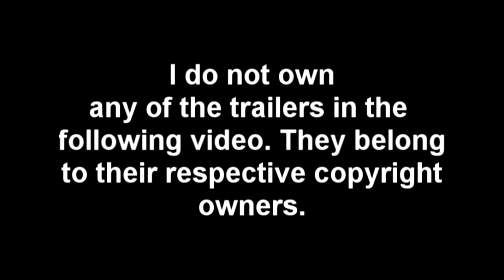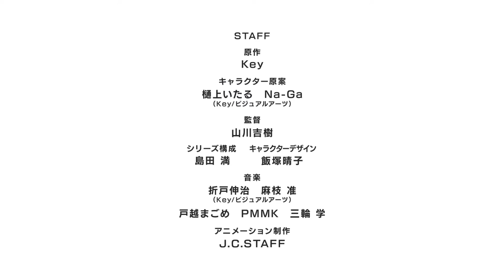Little Busters Preview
Little Busters Preview from Anime Salvation. Like this? Watch the latest episode of Anime Salvation on Blip!

This is the Second Preview of the Fall 2012 Season.

Little Busters will be airing October 7, 2012.

This series will be produced by J.C. Staff and Warner Brothers Animation.

Little Busters will be directed by Yamakawa, Yoshiki

Synopsis: Riki was a child when his parents died, leaving him hopeless and depressed. What saved him was a group of four kids calling themselves the Little Busters. They took Riki out and played with him during his time of need. He really enjoyed being together with them, and his grief gradually faded away. Now in his second year of high school they still hang out, fight and live together, and enjoy their school life.

Genres: Comedy, Drama, Romance, School

The synopsis and genres have been copied from myanimelist.

additional tags: Key Visual Novel, Little Busters, Fall 2012 Anime, Comedy Anime, Drama Anime, Romance Anime, School Anime, J.C. Staff, Warner Brothers Animation,